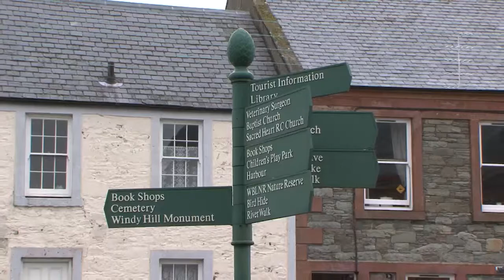CWF Merrck Stages rally event review action and interviews Amy Williams and Tony Jardine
Action, in car footage BBC Scotland interviews and full event overview from Class Winners on the event Amy Williams and Tony Jardine.

Sponsors include PlayStation®,  Gran Turismo®, MIS Motorsport, Sky Bet and Kumho.